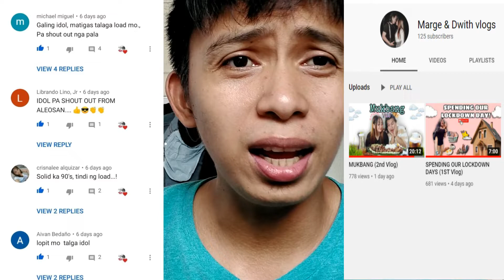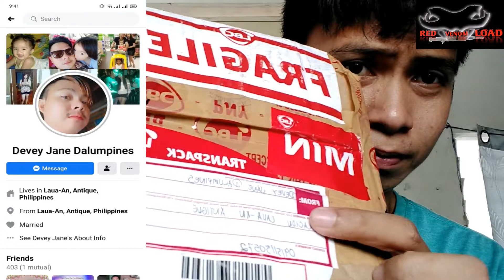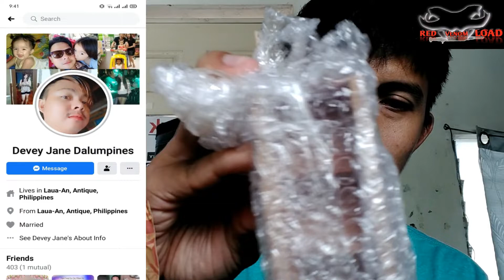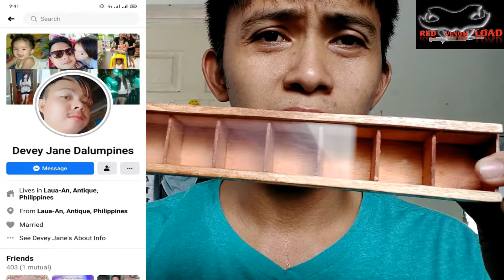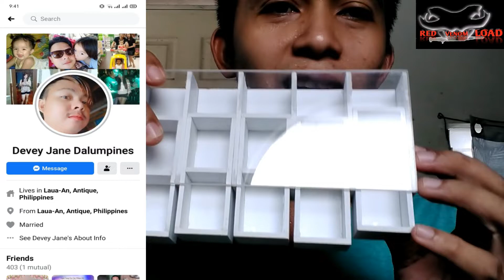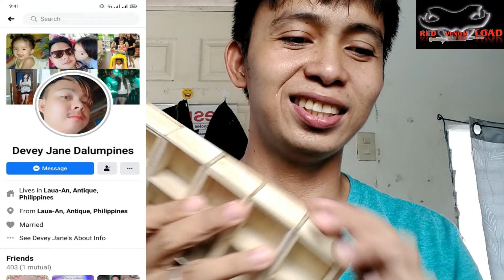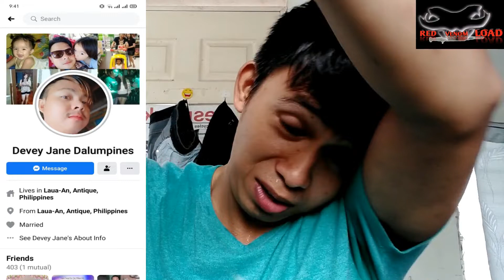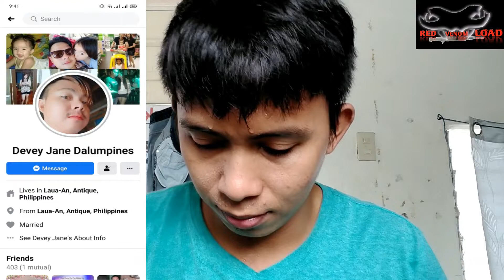BIGAY NG ATING SOLID SUBSCRIBER! | REDVENOMLOAD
Spider loaded tournament
This fight contains spider fight of Surigao ang Masbate Lines Spider
Philippine Derby Spider
UNBOXING GENSAN LINES SPIDERS

Paano gumawa ng Load?

LOADED VS LOADED
LOADED SPIDERS
Jumbo spider,
gagamba fight,
gagamba vs gagamba,
gagambang japan,
gagamba ph,
gagamba sa tenga,
gagambang samon,
gagamba hunting,
gagambang kuryente,
gagamba tarantula,
gagamba away,
gagamba animation,
gagamba arabo,
gagamba alaga,
gagamba avatar,
gagamba ang parada,
gagamba attack,
gagamba alamat,
gagamba bahay,
gagamba big,
gagamba black widow,
gagamba blog,
gagamba bisaya,
gagamba binebenta,
gagamba box,
gagamba bata,
gagamba bilutan,
gagamba bino,
pepito manaloto gagamba b,
loaded vs loaded
loaded spiders
gagamba collection,
gagamba cebu,
gagamba camel,
gagamba conditioning,
gagamba cartoons,
gagamba claro,
gagamba cage,
gagamba case,
gagamba contest,
gagamba catching,
gagamba derby cebu,
gagamba dance,
gagamba dalandan,
gagamba davao,
gagamba damang,
d na kita gagambalain,
gagamba egg,
gagamba eating,
empoy gagamba,
gagamba feeding,
gagamba finding,
gagamba farm,
gagamba f,
gagamba gamot,
gagamba giant,
gagamba games,
gagamba gma,
gagamba gabi,
gagamba galamay,
gagamba gagamboy,
gagamba galing china,
gagamba hanap,
gagamba house,
gagamba huli,
gagamba hari,
gagamba higante,
gagamba in japan,
gagamba isabela,
gagamba vitamins,
gagamba itim,
gagamba video,
i witness gagamba,
gagamba jumbo,
gagamba jamill,
gagamba jude,
gagamba king,
gagamba kmjs,
gagamba kuryente,
gagamba ko,
gagamba kamel,
gagamba karantola,
gagamba kinakain,
gagamba kinagat ang dila,
gagamba kulungan,
rated k gagamba,
gagamba labanan,
gagamba load,
gagamba laban sa gagamba,
gagamba lalagyan,
gagamba lason,
gagamba laban pustahan,
gagamba lego,
gagamba laban gagamba,
gagamba laguna,
gagamba l,
gagamba movie,
gagamba masbate,
gagamba medicine,
gagamba mariposa,
gagamba malakas,
gagamba marka dahon,
gagamba man,
gagamba magkatabi,
gagamba marami,
gagamba naghahanap,
gagamba nanganganak,
gagamba nakakatakot,
gagamba name,
gagamba na nanganganak,
gagamba nakakatawa,
gagamba na nakakatakot,
ng gagamba,
gagamba os,
gagamba orden,
gagamba order,
gagamba online,
gagamba orange,
gagamba prank,
gagamba ph feeding,
gagamba panlaban,
gagamba patayan,
gagamba philippines,
gagamba rumble,
gagamba red,
gagamba royal rumble,
gagamba ramboll,
gagamba red panther,
gagamba ruweda,
gagamba robot,
gagamba rare,
gagamba reload,
gambar ambulance,
gagamba sabong,
gagamba sa,
gagamba tournament,
gagamba tala,
gagamba tv,
gagamba talaan,
gagamba tiger,
gagamba tagalog,
gagamba trap,
gagamba tao,
gagamba toys,
gagamba unboxing,
gagamba uri,
gagamba usa,
gagamba vlog,
gagamba war,
gagamba wansapanataym,
wow gagamba,
gagambang